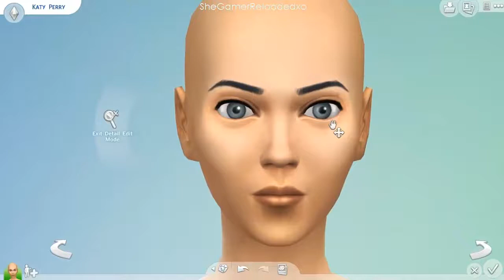The Sims 4 | Create A Sim - Katy Perry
Hey Sims Lovers ツ

Sims 4 Gallery ID: SGRxo